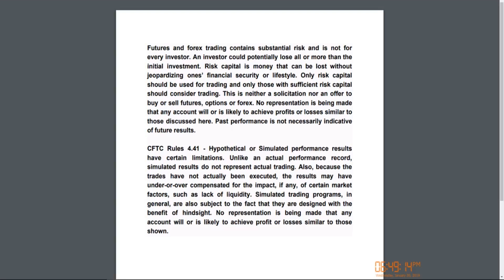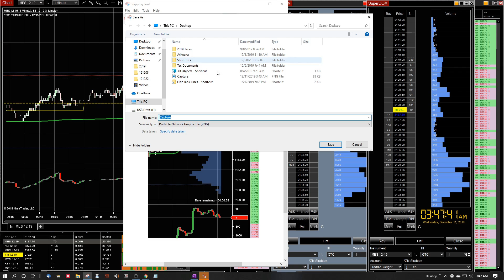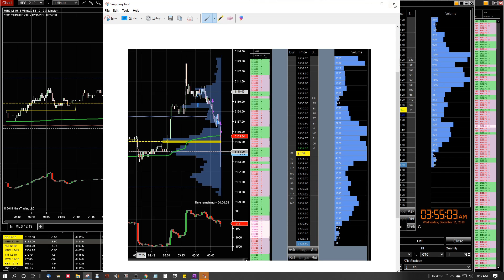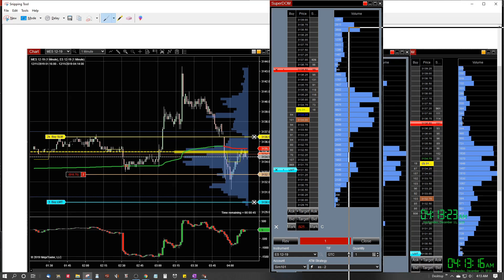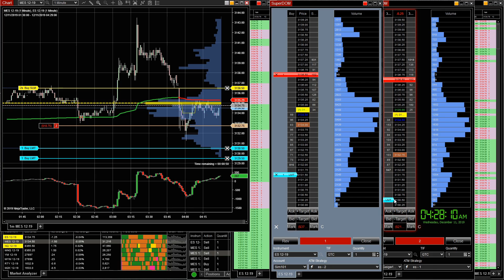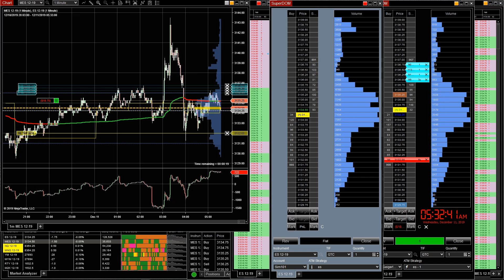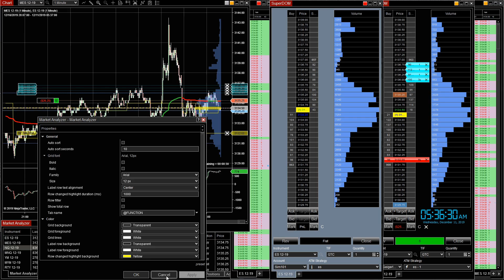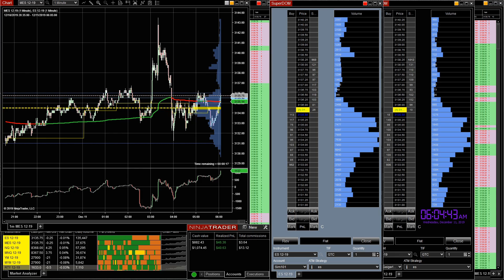VTJ MES 191211 premarket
Sloppy.   Finished not believing I executed even one good trade.

1st three trades were impulsive; last trade simply trying to engineer a profit to cover the loss of the 1st three.  This last trade could have gone horribly wrong.  I moved my stop, and added to a losing position, both behaviours have punished me in the past.

So grade for the session, a solid F.